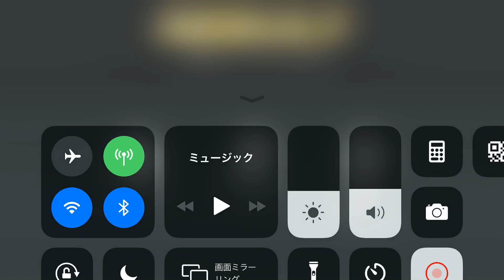Kamen Rider【仮面ライダー シティウォーズ】友と繋ぐランキングバトル